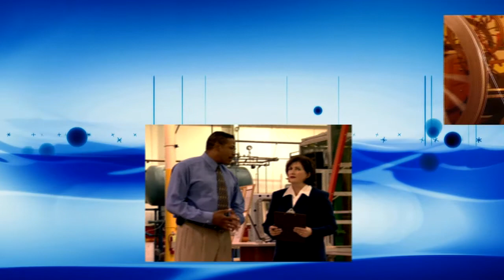Toni G 131 Psychic Medium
Recorded January 31, 2022 - Toni answers questions, helping viewers connect to loved ones and clearing blocks from callers and listeners.